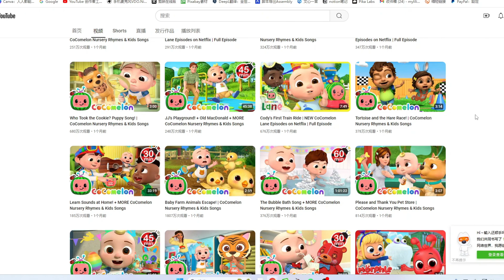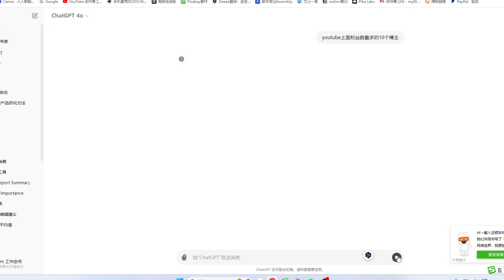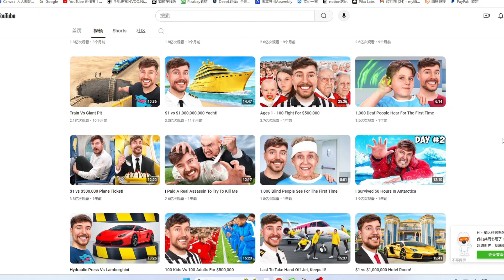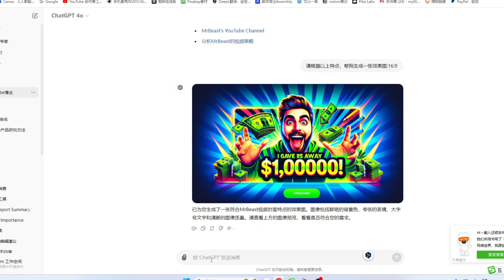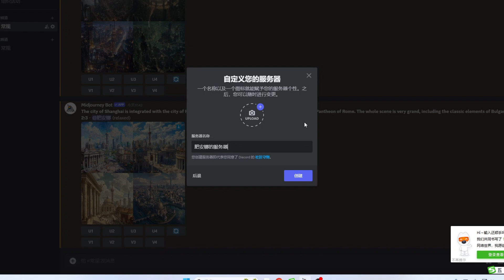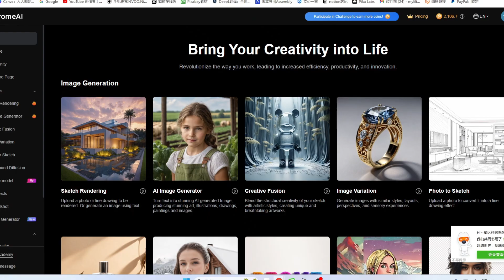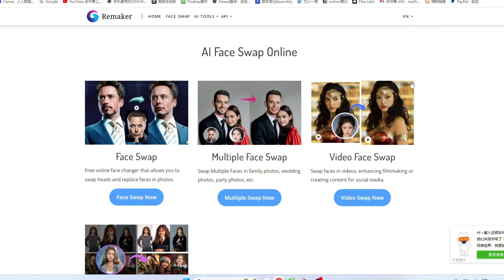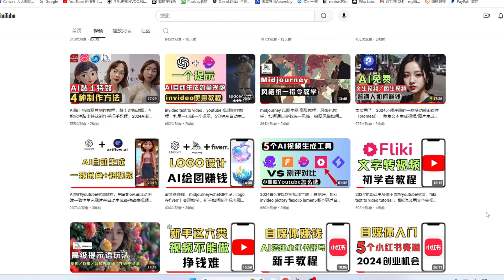AI制作youtube视频封面教程，如何製作youtube縮圖，一句提示chatGPT-4O生成高质量封面图，AI分析爆款视频封面图怎么制作，GPT-4O使用方法，如何提高视频播放量和点赞量的方法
► tubebuddy Youtube频道优化工具

非常感谢。